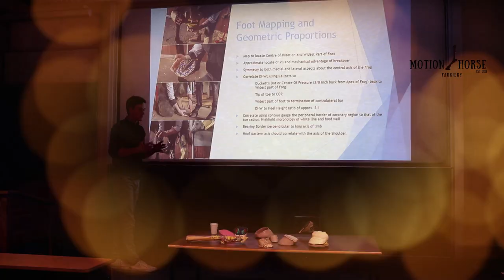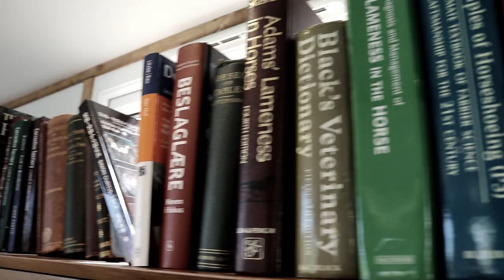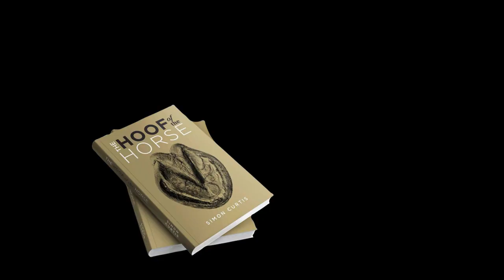Hoof of the Horse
Hey, welcome back to another video, so in this two part series I catch up with Simon Curtis PhD FWCF HonsAssocRCVS here in Newmarket to discuss his life and a little about his Brand New book 'The Hoof of the Horse' which is due for release 12th November.
You can pre order the book here

Dr Simon Curtis has been a practicing farrier in Newmarket for 45 years. He has lectured and demonstrated farriery in more than 20 countries on 6 continents including the USA, Australia, India, Russia, and Brazil. He has published now 4 text books on farriery; Farriery- foal to racehorse, Corrective Farriery, Volumes 1 and 2, and The Hoof of the Horse; and has been published in numerous journals. Simon has been awarded an Honorary Associateship of the Royal College of Veterinary Surgeons. Simon Curtis is a Past Master of the Worshipful Company of Farriers (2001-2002). He is a Fellow of the Worshipful Company of Farriers by examination (FWCF) and is currently an examiner. In 2005 Simon was inducted into the International Farriers Hall of Fame at the Kentucky Derby Museum. He gained a First Degree, Bachelor of Science in Farriery (summa cum laude) through The University of Central Lancashire in 2011 and has recently completed a PhD degree in equine physiology and biomechanics. He was made an Honorary Fellow of Myerscough College in 2017.

Dont forget to check back for Part 2 where we discuss a little more about the book prior to its release.

Also dont forget if you are interested in these great replica Horse Anatomy Models head over to:

Hey Guys
My name is Alex Ridgeway, I am a Farrier in Newmarket, England. I created this channel to share some of my experiences working with horses. I aim to create entertaining videos as part of my farrier vlog, but I will let you be the judge of that!
I am also producing educational videos about horse's Anatomy, How to’s, and I hope to produce videos all about different pathologies and how to better care for your horse. We have also opened a fully functioning Farriers Forge just outside of Newmarket, England. The plan is to encourage certain horses to the Forge, this will allow us to custom make and create specific shoeing plan to best suit these horses and to maximise their true potential.
Please check out some of my other videos. I hope you enjoy the videos and they can bring you some value.

TO MAKE YOU OWN MOULD AND CASTS:
- LIQUID PLASTIC
- IMPRESSION MATERIAL MOULD

I USED THE FOLLOWING CAMERA GEAR TO MAKE THIS VIDEO:
- NEW CAMERA
–ALWAYS COMES IN HANDY
– LED LIGHT
– V-SHAPE CAMERA MOUNT

How to shoe a horse!